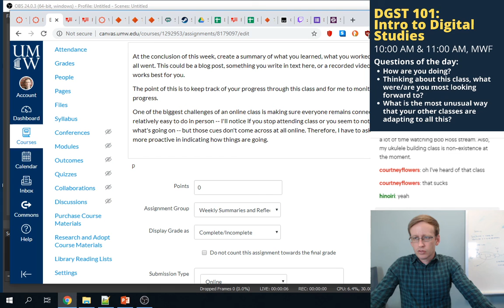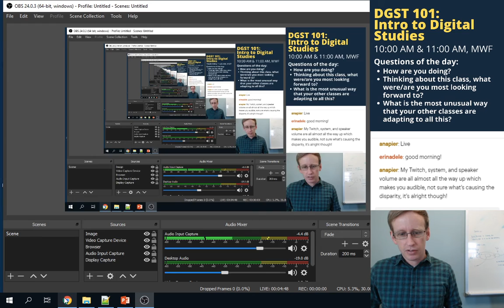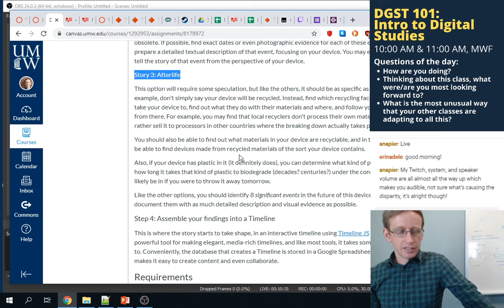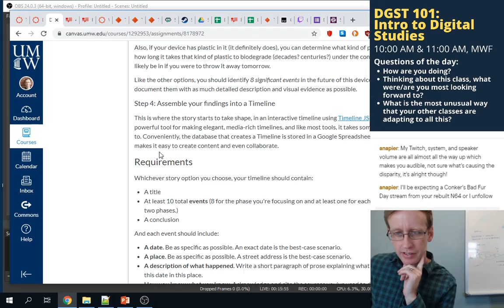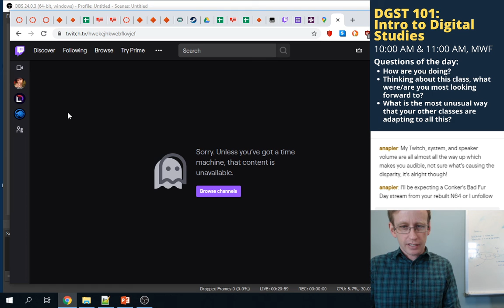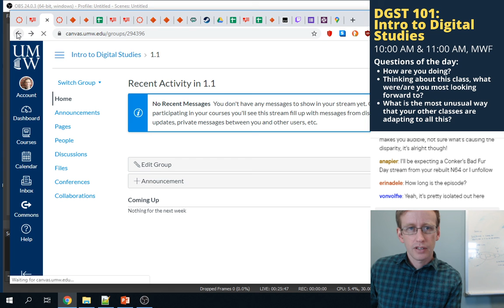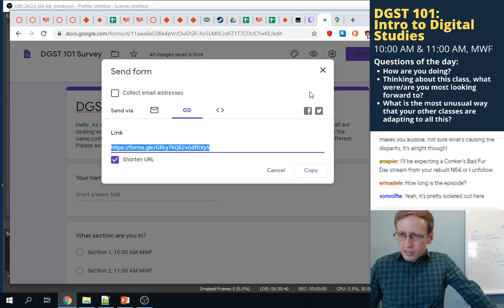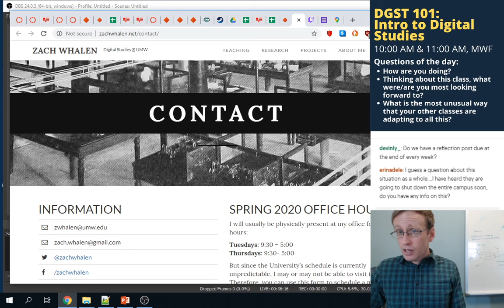DGST 101 Live Stream, March 16, 11AM